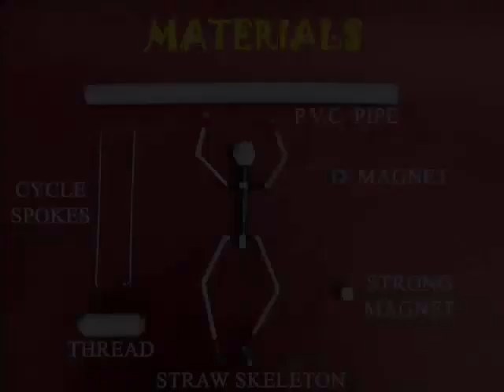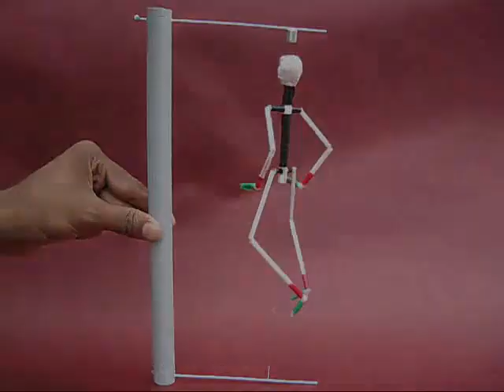MAGNETIC SKELETON | Bengali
You can hang this Spooky Skeleton and make it dance. It is a bit scary but great fun. You will need a pipe, two spokes, and strong and a weak magnet along with some other materials. Fix two horizontal spokes to a pipe. A black, weak ring magnet is tied with a thread to the bottom spoke. It is attracted to the strong magnet on the top spoke. This keeps the thread stretched. There is an air gap between the two magnets. You can easily pass a pen through them.
In the same way you can hang a light weight skeleton made of straws. The head is made of thermocole and has a magnet embedded in its head. This magnet is attracted to the strong magnet and this makes the whole skeleton hang in the air. There is gap above the head which can be checked by passing a stick. The skeleton remains suspended and dances on the slightest touch. As you shake it, it dances a Spooky Skeleton dance!